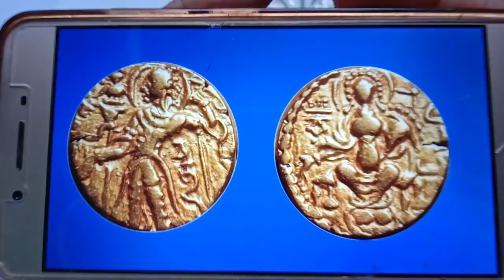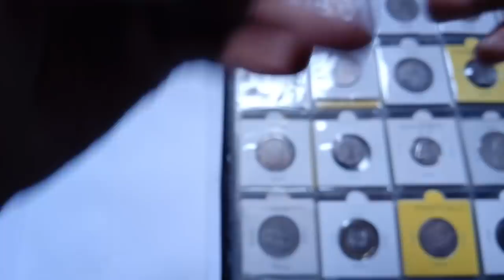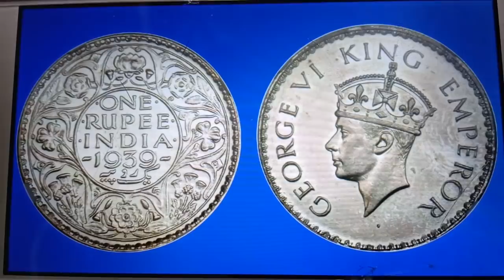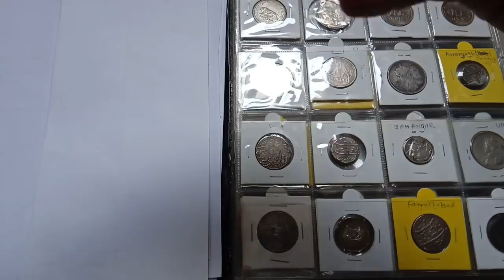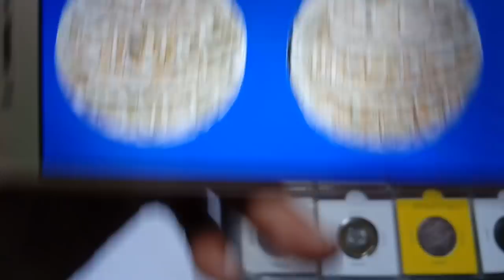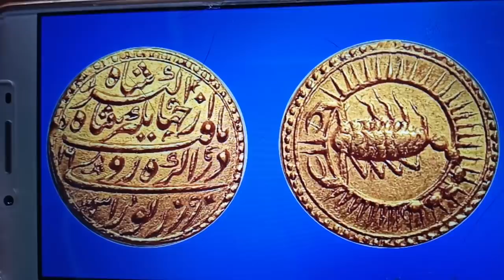Top Most Expensive Coins In India With 100% Proof !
Old coins value- dosto Aaj ki is video m maine apko jankari di kuch sbse mehnge indian coins k bare m halaki inse bhi mehnge or bhi bahut saare coins h unki jankari Aage Ane wali videos m apko milegi thanks !